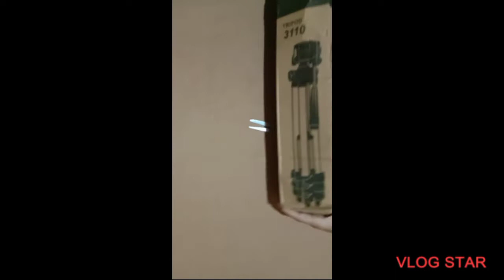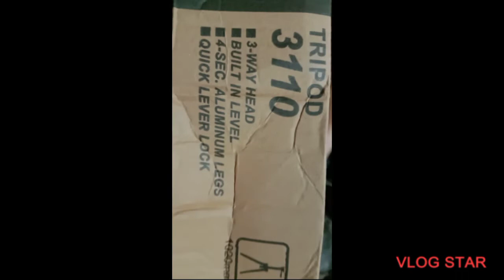Kapag nagbigay ka may magbibigay din saiyo.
Minsan akong nagbigay dahil nong panahong yon ay nsa abroad pa ako pero dumating din  Ang araw na ako Naman Ang nawalan.
Thanks sa nagbigay Ng tripad sakin na yong kapatid ko. Ate mariepusa vlog thank you so much may magagamit na ako God bless you and good health lagi love you!